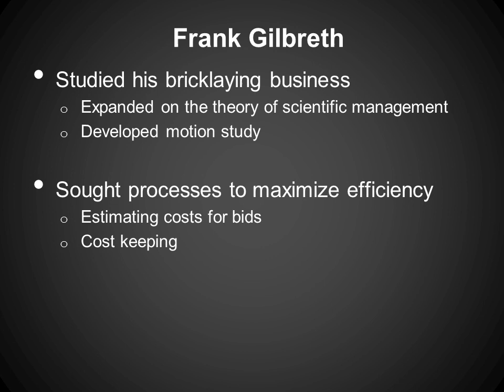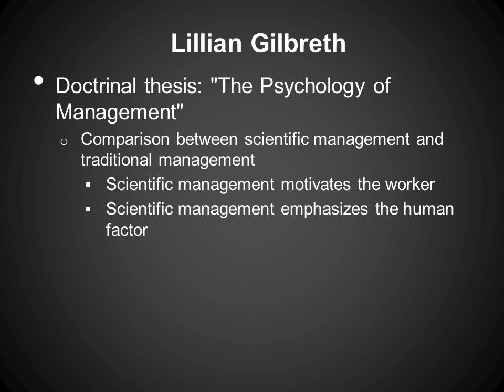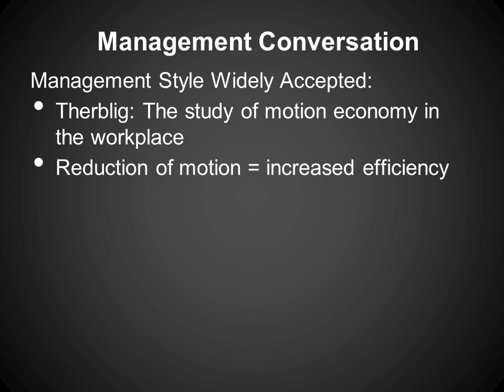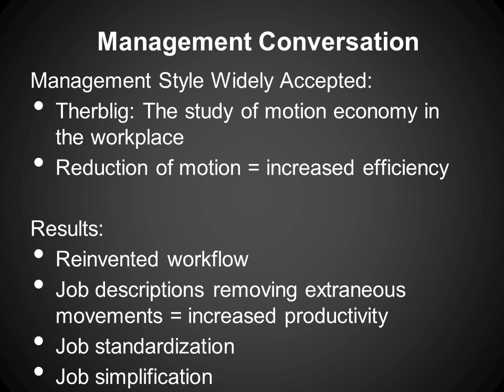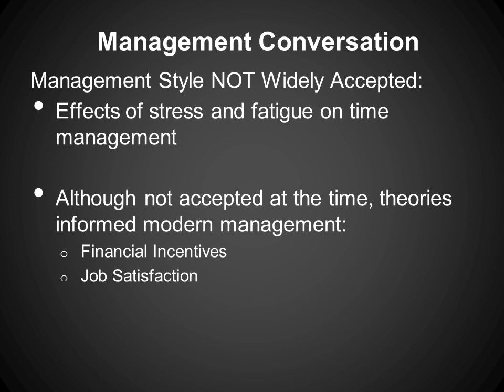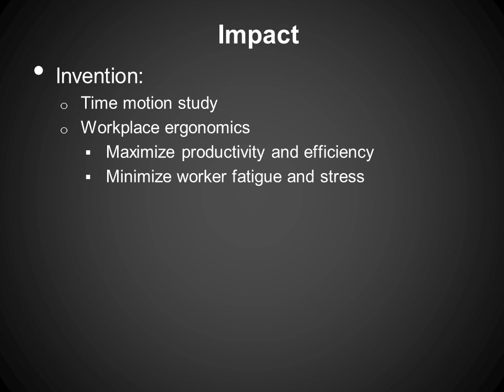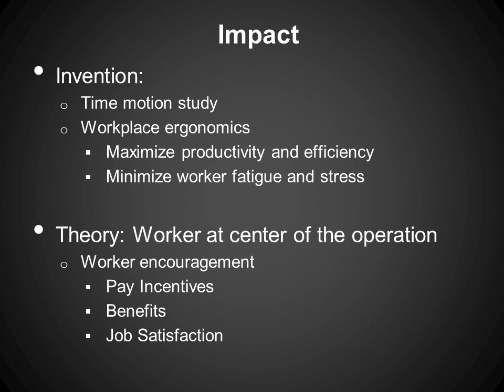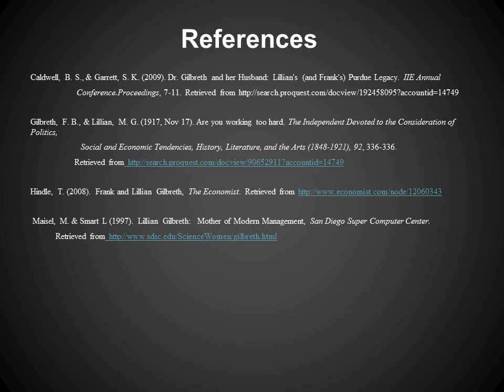Week 1 Group Report Frank and Lillian Gilbreth